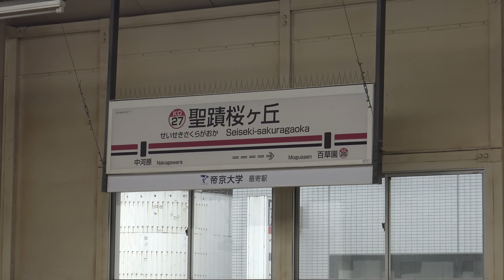【4K】朝の聖蹟桜ヶ丘駅 2015.9(都営新宿線10-300形、京王7000系、8000系、9000系)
ジブリアニメ「耳をすませば」の舞台となった駅で、列車接近メロディーに「カントリーロード」が使われています。